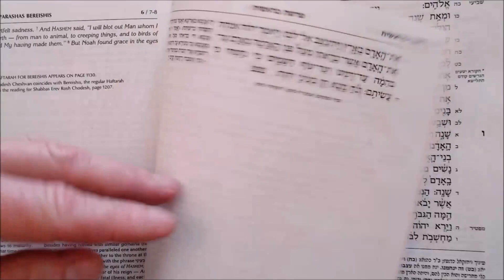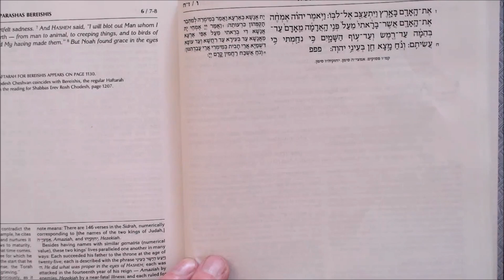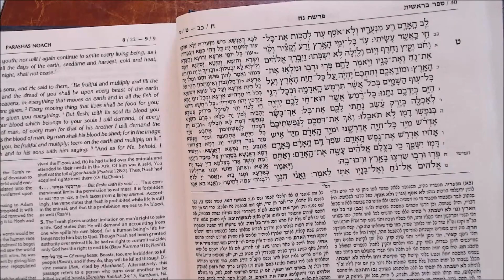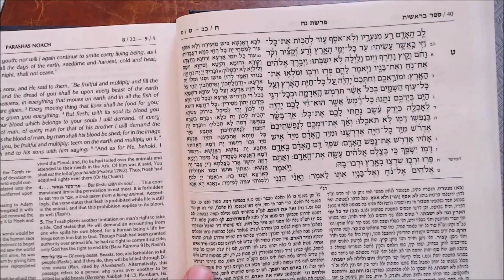Letters of Fire... Lamed 5. The First Mention of Heart.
The Hebrew Alefbeit was said to have come down to earth as 'black fire on white fire'. The black fire is Truth and the white fire is Lovingkindness, two opposites that are brought together in the Bible.These letters reveal the Messiah Jesus/Yeshua, in whom Mercy and Truth have come together, Righteousness and Peace have kissed each other. Psalm 85:10.